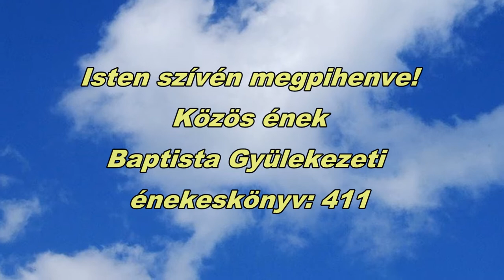Isten szívén megpihenve (HD 1080p)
Gyülekezeti közös ének.